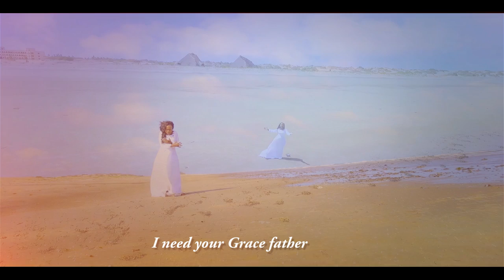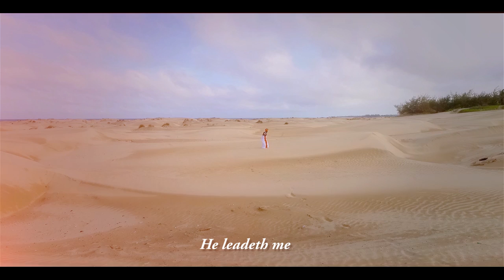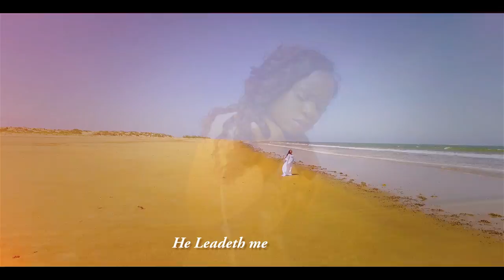Evelyn Wanjiru - Niongoze "Lead Me"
audio: bwenieve
video: solomon k